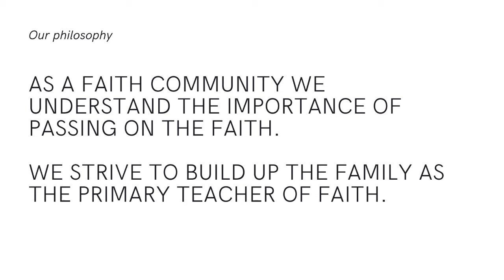2020-2021 Children’s Formation Offerings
We have been working on creating creative, engaging programs for this year in light of Covid-19. We are so excited to give you your first sneak peek at what our programing will look like this year. We are excited to find new ways to grow, connect, and be church this year.

Registration is online this year. Follow this link to get to our online registration platform